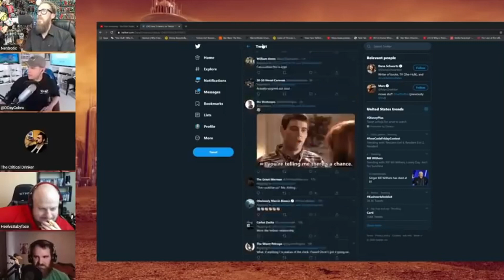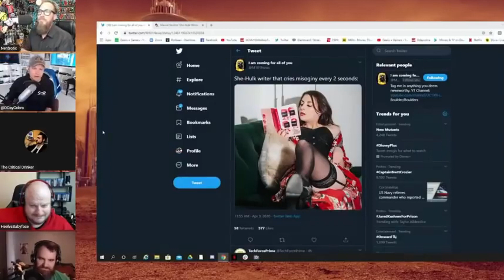GENRE IS OVER! featuring The Critical Drinker | Friday Night Tights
CORRECTION: This was AZ's third appearance on the show! Sorry for the confusion. - Pierry

Discussing Dana Schwartz's TRASH takes on Twitter and the FALL of NERDOM! Featuring The Critical Drinker!

This is a clip from "Friday Night Tights" which aired 4/3/2020